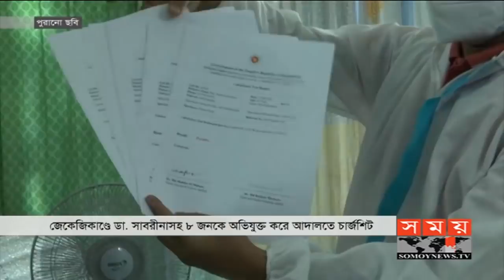সময় সংবাদ | বিকাল ৫টা | ০৫ আগষ্ট ২০২০ | Somoy tv bulletin 5pm